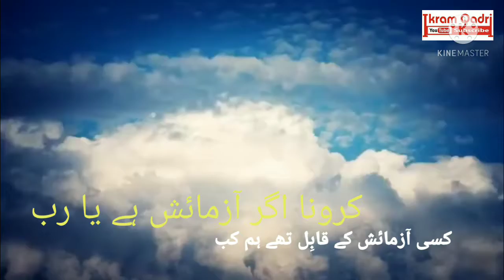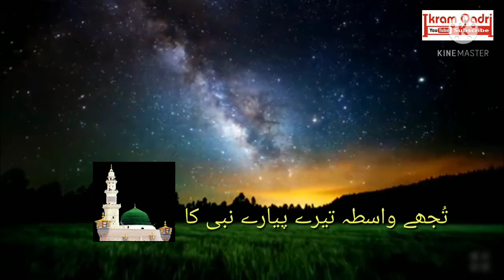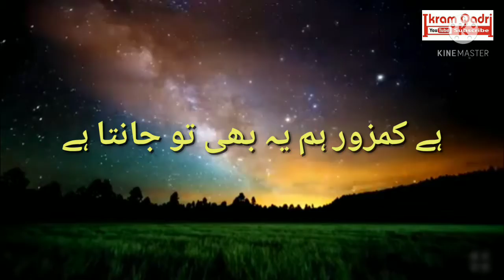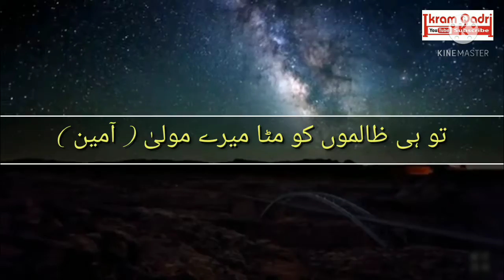DUA CORONA KA KAR KHATMA MERE MAULA (By IKRAM QADRI )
Corona Ka Kar Khatma Mere Maula#
Ikram Qadri#